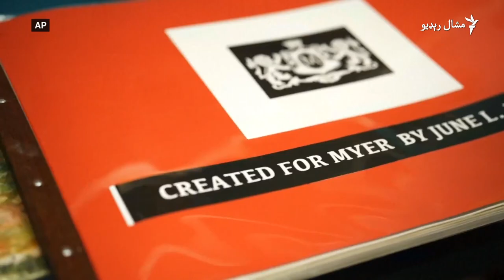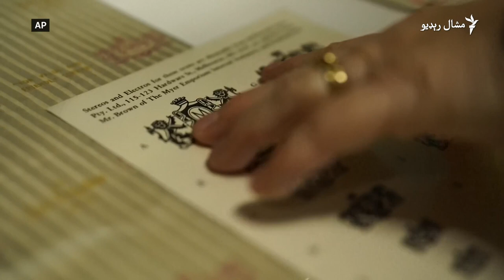د اسټرالیا یوه هنرمنده په ۹۴ کلنۍ کې هم له خپل کار سره مینه لري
جون بوېس ویلر په تانده ځوانۍ کې د انځورګرۍ هنر پیل کړی وو خو اوس چې یې عمر۹۴ کاله دی، بیا هم له خپل هنر سره لېونۍ مینه لري. هغه وايي، خپل کار يې لا هم دومره پرې ګران دی لکه په لومړیو ورځو کې چې وو. هغې ۸۰ کاله په هنري نړۍ کې تېر کړي او لا هم د خپل هنر د لا ځلولو لپاره نوې لارې لټوي. ملیحې امیرزاده د اې پي له ویډیو دا راپور جوړ کړی دی.